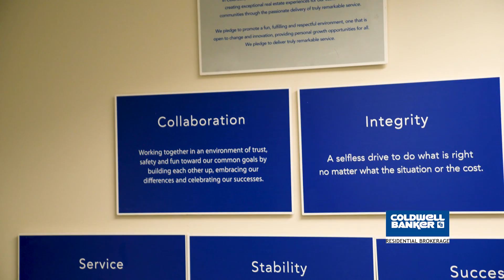Agent Spotlight | Elisabeth Nelson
Watch to learn more about Coldwell Banker's own Elisabeth Nelson from our North Metro office!